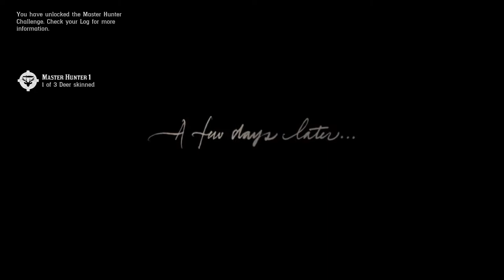RED DEAD REDEMPTION 2 - Walkthrough Part 2 [1080p HD PC] - No Commentary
Set in a fictional recreation of the American Old West in 1899, Red Dead Redemption 2 focuses on the life of Arthur Morgan and his position in the notorious Van der Linde gang. The game follows the gang's decline as they are pursued by lawmen, fellow gangs and Pinkerton agents.

Pc Configuration:
Case : Thermaltake Versa H22.
Motherboard: ASRock Z97 Anniversary
Video Card : Nvidia GeForce GTX 1660 TI OC 6 GB.
Memory Ram: HyperX Fury 4x4 gb DDr3 1600 Mhz.
Processor: Intel Intel® Core™ i7-4770K Processor
HDD: WDC - 2TB.
Keyboard : Steelseries Apex M750 TKL.
Mouse: Steelseries Rival 3.
Headset: Steelseries Arctis Pro Wired + GAMEDAC.